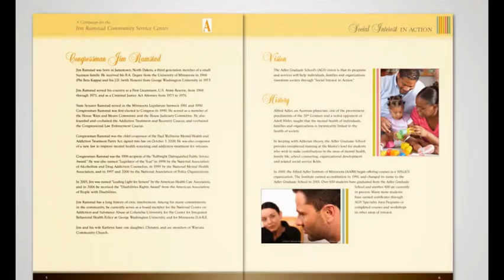Adler graduate school mn-United States of America(View)